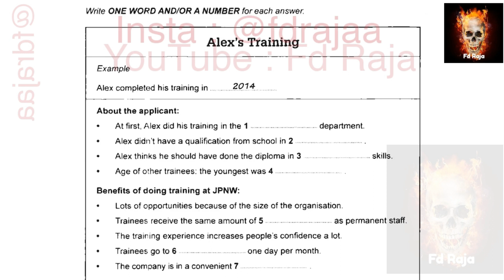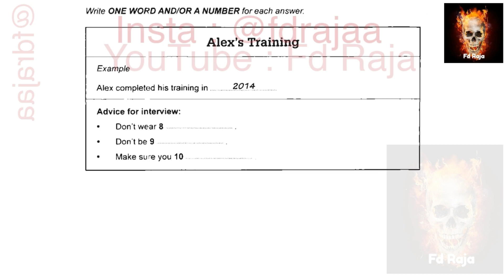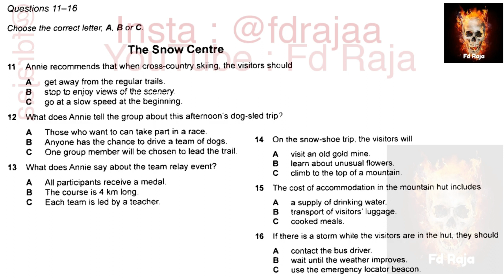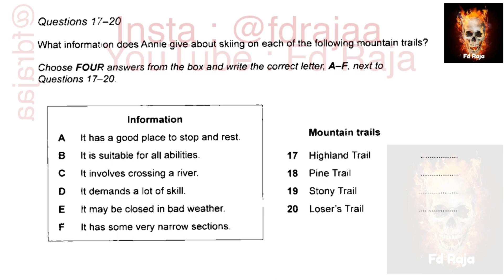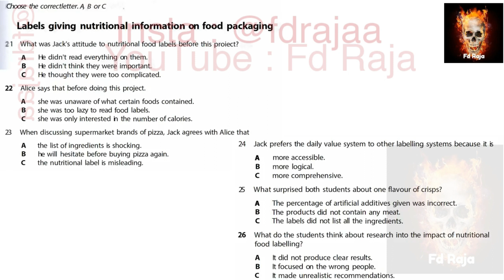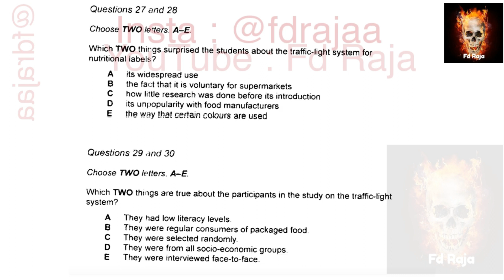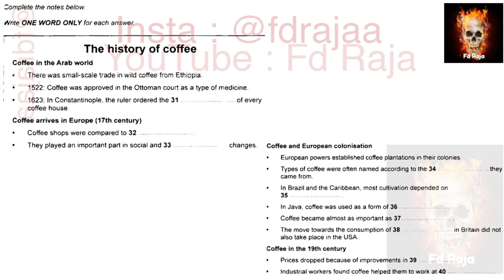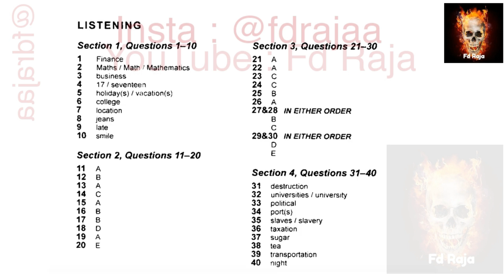IELTS LISTENING 🎧 PRACTICE IDP WITH ANSWERS DEC 3